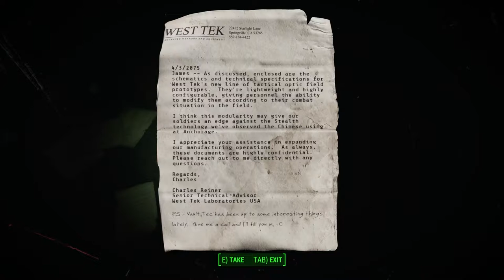A Step In The Right Direction | Fallout 4 Modded Playthrough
After multiple crashes, failed renders, and one massive migraine; part 3 of my modded Fallout series is here. I hope you're all enjoying it so far, I know I am. Again all support is appreciated and remember to like & sub!